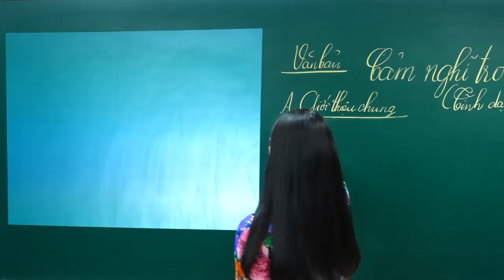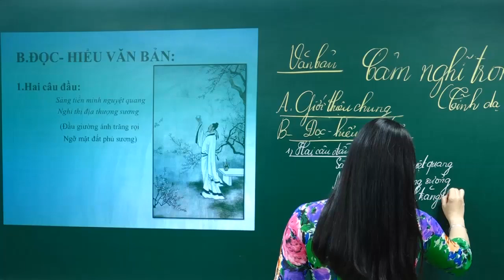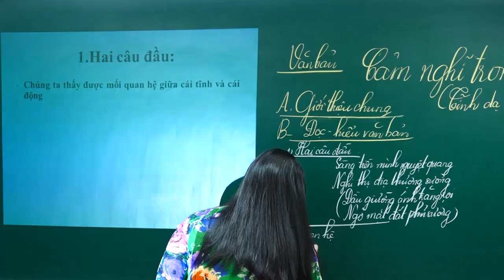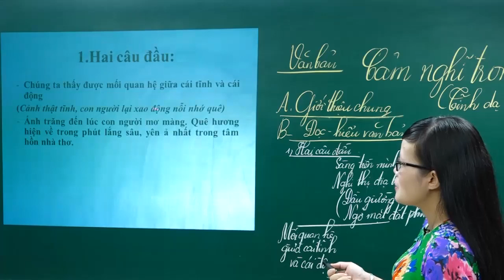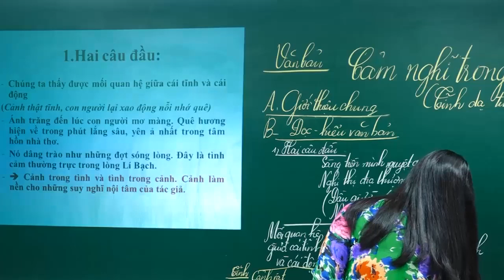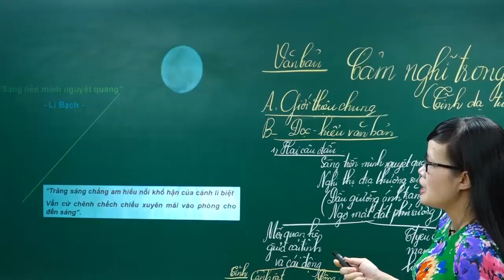Ngữ Văn Lớp 7 –Tĩnh dạ tứ– Cảm nghĩ trong đêm thanh tĩnh Lí Bạch | Văn bản thơ Đường | Cô Lê Hạnh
Bài giảng soạn bài Tĩnh dạ tứ Cảm nghĩ trong đêm thanh tĩnh ngữ văn lớp 7 Lí Bạch | Chuyên đề Văn bản thơ Đường|Ngữ Văn Lớp 7- Bài tập SGK , hk1, hk2, tập 1, tập 2, học kì 1,học kì 2

Phân tích tác phẩm Bài giảng Soạn bài Tĩnh dạ tứ - Cảm nghĩ trong đêm thanh tĩnh
1. Tĩnh dạ tứ
Sàng tiền minh nguyệt quang,
Nghi thị địa thượng sương.
Cử đầu vọng minh nguyệt,
Đê đầu tư cố hương.

Dịch nghĩa
Đầu tường trăng sáng soi,
Ngỡ là sương trên mặt đất.
Ngẩng đầu nhìn vầng trăng sáng,
Cúi đầu lại thấy nhớ quê nhà.
2. Hướng dẫn soạn bài
Câu 1:
- Ý kiến cho rằng hai câu đầu là thuần túy tả cảnh, hai câu sau thuần túy tả tình là không đúng. Chính xác phải là hai câu đầu nghiêng về tả cảnh, hai câu sau nghiêng về tả tình.
- Vì: Hai câu đầu:
    + Vị trí miêu tả ánh trăng của nhà thơ ở "sàng tiền" (đầu giường), như vậy thể hiện sự thao thức, trằn trọc không ngủ được của nhà thơ có thể vì trăng đẹp quá, Lí Bạch vốn rất yêu trăng và cả vì nỗi nhớ nhà của kẻ xa quê.
    + Câu thứ 2 tả ánh trăng ngập tràn không gian nhưng ta vẫn cảm nhận được sự thay đổi vị trí ngắm cảnh của thi nhân, từ sàng tiền đến song tiền (từ đầu giường đến cửa sổ) mới có thể thấy được mặt đất và có cảm giác "ngỡ phủ sương" - Tâm trạng bâng khuâng, xao xuyến.
Như vậy, ở hai câu đầu: cảnh đã chứa đựng tâm tình.
- Hai câu sau:
    + Hai câu sau tình dâng trào cuồn cuộn để đọng lại thành nỗi sầu nhớ thương qua cụm từ: nhớ cố hương.
    + Cảnh được thể hiện như thế nào? Ngẩng đầu nhìn trăng sáng cả bầu trời cao lồng lộng và một vầng trăng sáng trong vằng vặc thanh tĩnh hiện ea trước mắt người đọc. Một đêm trăng thật đẹp song cũng thật cô đơn.
Vì trăng đẹp quá mà nhớ quê trằn trọc thao thức không ngủ được. Càng thao thức không ngủ càng thấy trăng đẹp hơn.
Cảnh – tình khăng khít gắn bó không thể tách bạch.
Như thế, từ đây có thể rút ra kết luận: trong bài thơ này (và cả một số bài thơ Đường khác nữa), hai câu đầu (hoặc nửa trên) thường thiên về tả cảnh (trong cảnh có tình), ngược lại hai câu sau thiên về tả tình (trong tình có cảnh).
Câu 2: Hai câu cuối: Hai câu thơ giống nhau
- Về mặt từ loại
- Về cấu trúc ngữ pháp
- Số lượng chữ
 Động từ Danh từ Động từ Tính từ Danh từ
Câu 3 cử đầu vọng minh nguyệt
Câu 4 đê đầu tư cố hương
Tác dụng của phép đối: vừa diễn tả cử chỉ, vừa thể hiện tâm trạng của nhà thơ một cách hài hòa đậm nét.
Câu 3:
Bài thơ ngắn chỉ gồm hai mươi chữ mà có tới 5 động từ: nghi (ngỡ), cử (ngẩng), vọng (nhìn), đê (cúi) và tư (nhớ). Thực ra nếu theo dõi thứ tự của bốn động từ này, chúng ta có thể nhận ra mạch cảm xúc của bài thơ. Bốn động từ đều bị lược đi chủ thể hành động nhưng có thể dễ dàng khẳng định, chủ thể trữ tình, chủ thể hành động ở đây chính là tác giả. Năm động từ tạo thành một mạch cảm xúc vận động rất nhanh, có thể hiện thực hoá lại bằng văn xuôi như sau: nhân vật trữ tình (nhà thơ) tỉnh dậy (hoặc đang mơ màng ngủ) thì nhận ra ánh sáng đang lọt qua khe cửa, ngỡ ngàng vì không biết là sương hay là trăng, nhà thơ ngẩng lên như là một hành động để mà xác nhận. Nhưng rồi chính cái khoảnh khắc ngẩng đầu kia lại gợi về trong lòng tác giả nỗi niềm của người xa xứ. Hành động cúi đầu như là đang cố nén đi cái cảm xúc mãnh liệt đang trào dâng.
Tĩnh dạ tứ với những từ ngữ giản dị mà tinh luyện.Bài thơ đã thể hiện một cách nhẹ nhàng mà thấm thía tình quê hương của một người sống xa nhà trong đêm trăng thanh tĩnh.